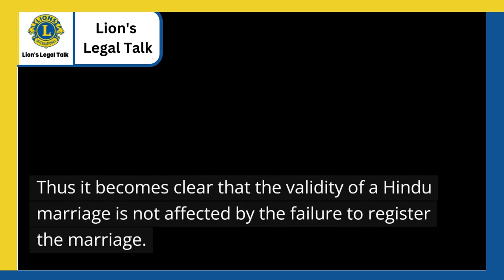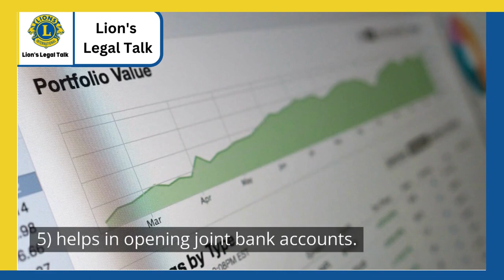Is an unregistered marriage illegal or invalid? | Lion's Legal Talk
We understand that many people have legal problems but don't know where to turn for help. Our goal is to provide information and resources that can help people solve their legal problems. We will be posting videos on YouTube every Sunday starting from January 1, 2023 and short ones twice a week. We hope that our videos will provide helpful information and solutions to those who are facing legal problems. The videos will be short and on-point. Hope these videos are relevant and are going to be useful.

CREDITS:

Hosted by: Adv. Lion Devasis Mitra
Scripted by: Lion Devrupa Dey Mitra
Captured and Edited by: Navoneel Mitra